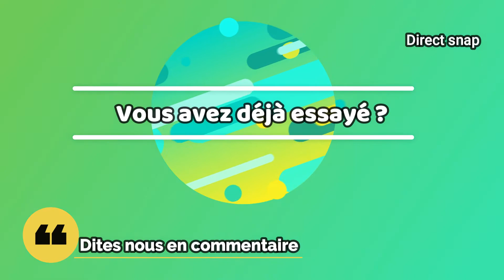SEB DELANNEY A TESTÉ L’ÉLECTROSTIMULATION DANS UN FITNESS À MONACO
Aujourd’hui nous retrouvons  Seb Delanney non pas dans une voiture mais Bel et bien dans un fitness.
Il s’est rendu dans un fitness pour essayer quelque chose de très tendance ces derniers temps qui est l’électro-stimulation.
Accompagné d’un coach il a fait sa première séance.________________________________________________________________________________